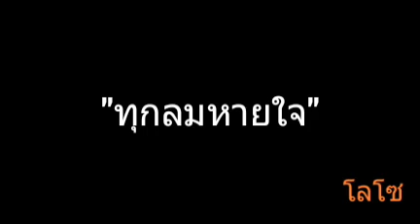ทุกลมหายใจ | โลโซ